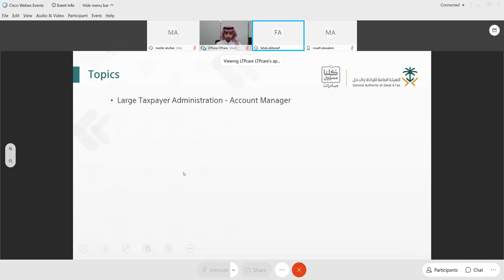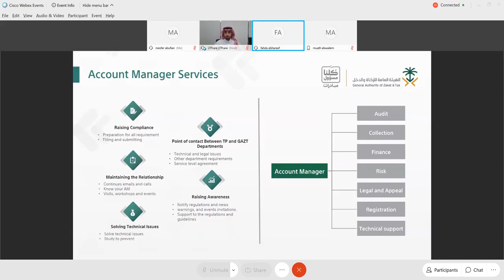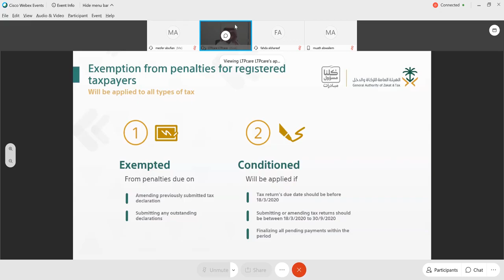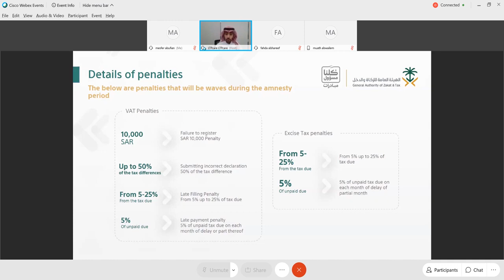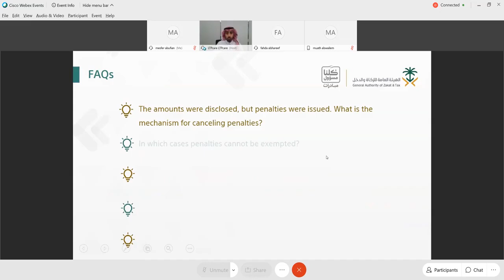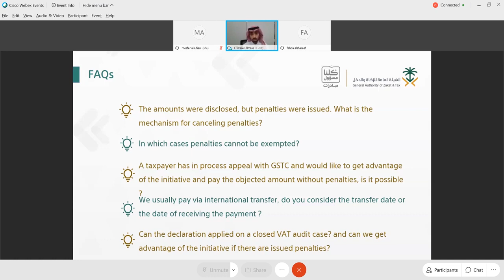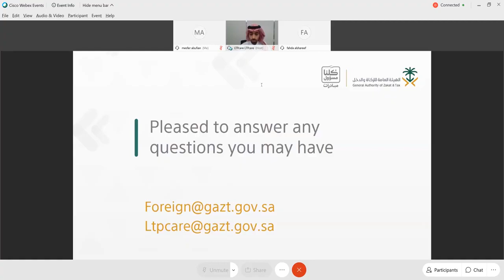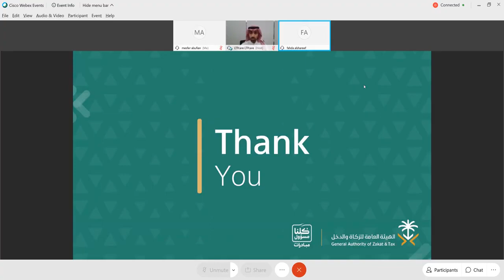ورشة لكبار المكلفين باللغة الانجليزية حول مبادرات الزكاة والدخل لتحفيز الاقتصاد ودعم القطاع الخاص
ورشة_عمل لكبار المكلفين باللغة الانجليزية حول مبادرات الهيئة العامة للزكاة والدخل لتحفيز الاقتصاد ودعم القطاع الخاص